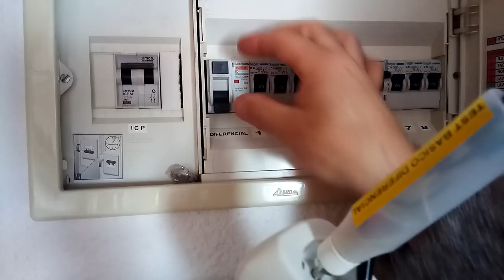PRUEBA PRACTICA COMPROBADOR CASERO DE TOMAS DE ENCHUFE (TEST DEL DIFERENCIAL)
PRUEBA PRACTICA DEL Comprobador de tomas de enchufe (test de salto del diferencial) más simple y sencillo imposible, es una parte del circuito que ya visteis en la serie de videos que dedique al CHECKER 2.1  en este caso uso solo la resistencia de 10 Kohms 1/2 W  que mediante un pulsador provoca el salto del diferencial de protección del cuadro eléctrico.
OJO, ES un circuito experimental para red eléctrica de 230 V "por lo tanto tiene sus limitaciones" como todo es mejorable. , añadiéndole mas componentes que aporten seguridad, por ejemplo un fusible y posiblemente un diodo 1N4007, pero he querido hacer el circuito lo más simple y sencillo posible.

OS RECUERDO QUE  AL USARLO ESTAMOS MANIPULANDO LA INSTALACIÓN ELÉCTRICA, POR LO QUE SI NO TIENES CLARO LO QUE TOCAS, NO LO HAGAS, Ya que no me hago responsable de la inexperiencia o ignorancia de los usuarios finales  que puedan ver el video y aplicar lo mostrado.